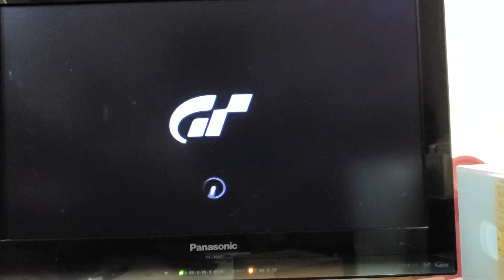グランツーリスモ4 スーパーライセンス S-2 ゴールド (2分15秒862)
Gran Turismo 4 super license test S-2 gold time (2'15.862)